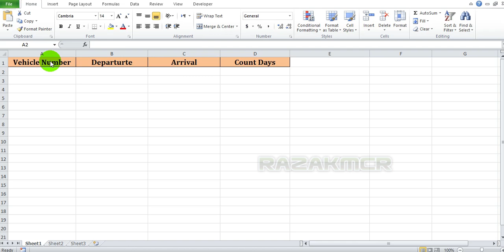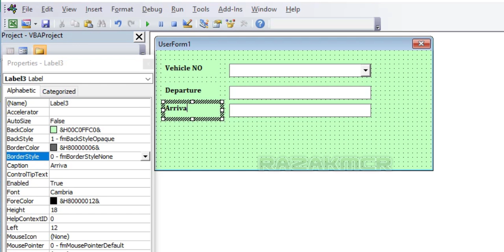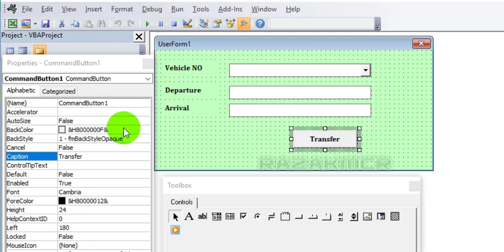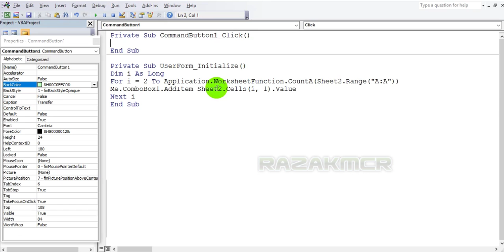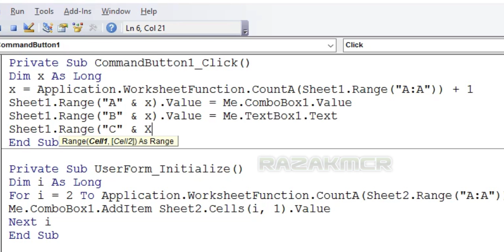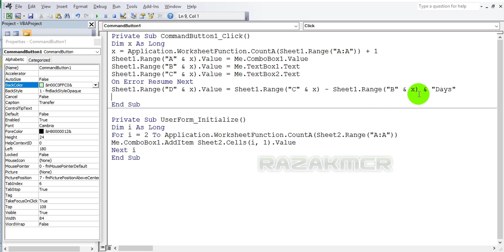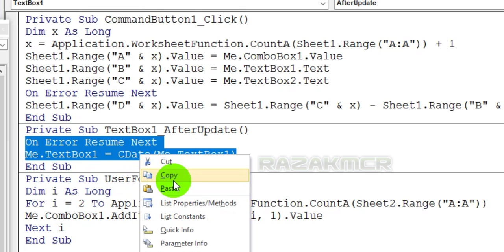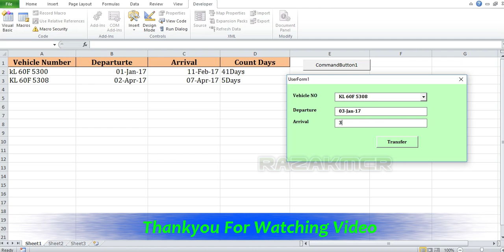Userform Data To worksheet And Count Days Excell VBA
This channelTo broadcast videos just Share Only I know the information  Excell VBA  And Computer Clips
Thankyou